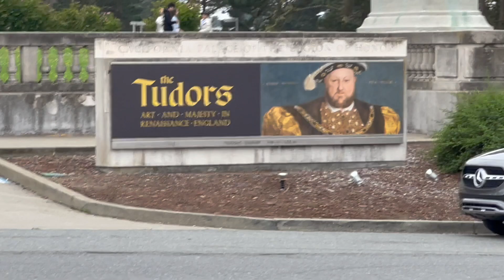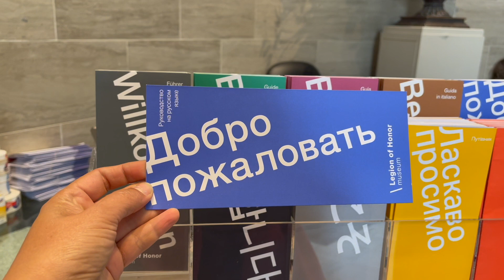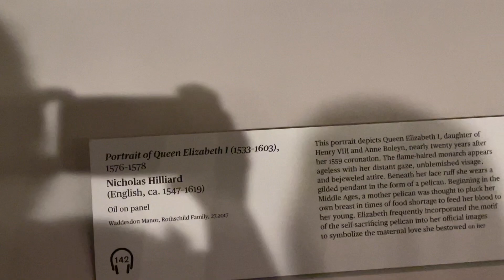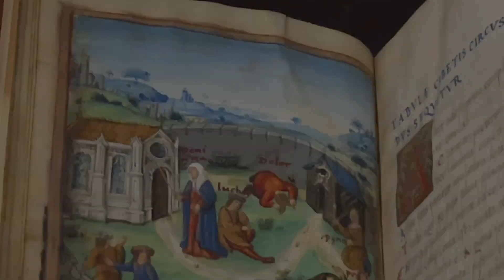Выставка Тюдоры. Tudors in San Francisco USA